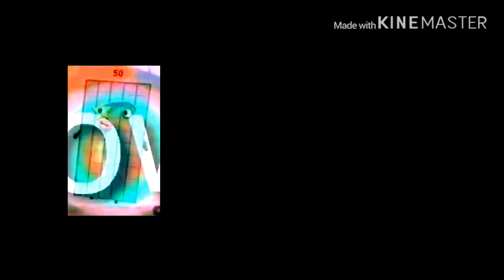Numberblocks 50’s Nightmare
NCII!